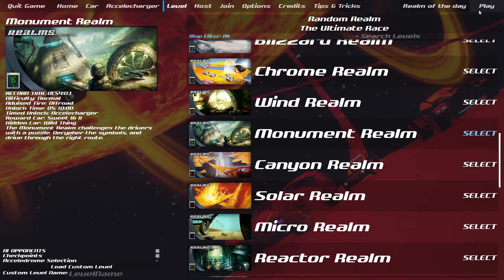Rumble in the Jungle (Project Acceleracers: Monument Realm w/Power Pistons)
Back to the jungle I guess